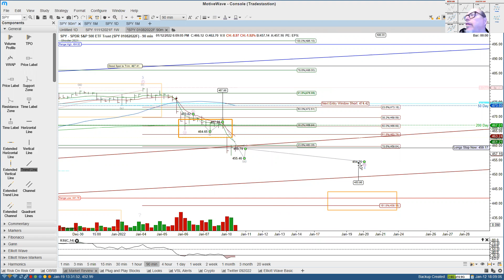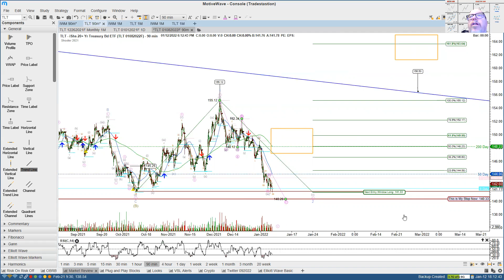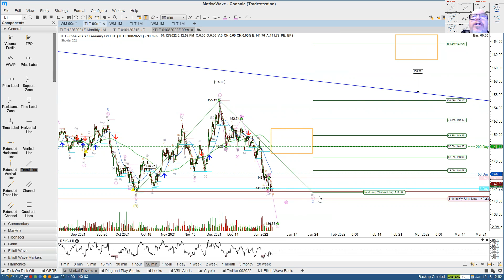Hump Day Technical Analysis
As always, listen at 1.25x speed for efficiency and entertainment.

To get our top investment picks, trade updates and ongoing analysis, join us

My name is Kirk Spano. I have been managing money for over 25 years and was named the "World's Next Great Investing Columnist" by MarketWatch.

I have two goals: Take less risk and make more money.

By knowing the industries and companies we invest in and then overlaying technicals, we can make a great investments on time.

I know everyone wants to get rich quick. That's risky. We get rich faster than most, but not all, but we are getting rich. Join us.

A few truths for the 2020s:
*Technology is still king.
*Sustainable investing is investing.
*Demographics drive everything.
*The commies are jerks, but the Chinese aren't.
*Putin is a punk and a crook.
*Helicopter money is inevitable (I said that 3 years ago and it's already happening).
*A Cryptodollar is coming for Bitcoin.

And, here is a few of the most important things ever said to me: